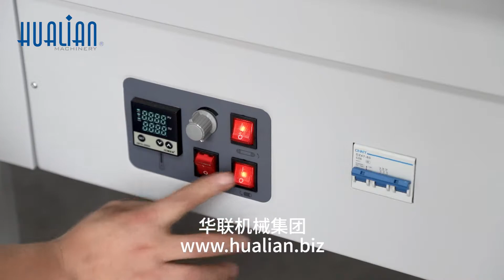Hualian BSL-5045L+BS-4525A L-Type Semi Auto Sealing Cutting Machine - 20210429